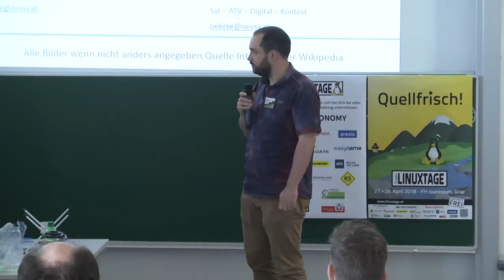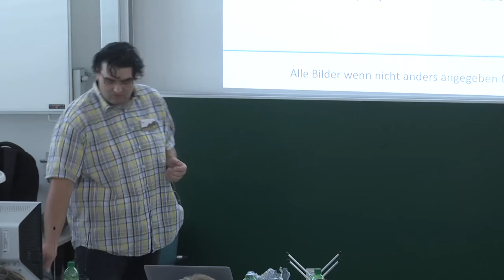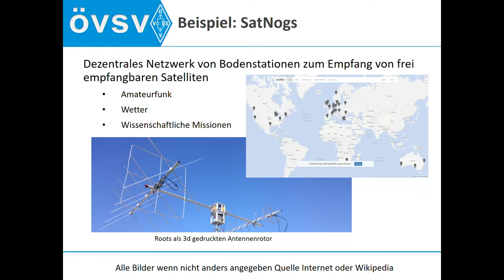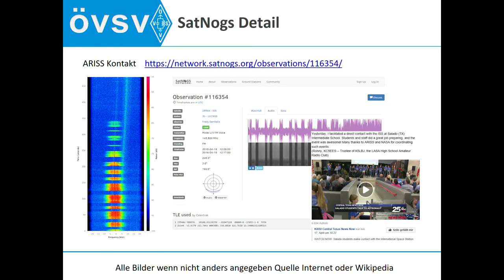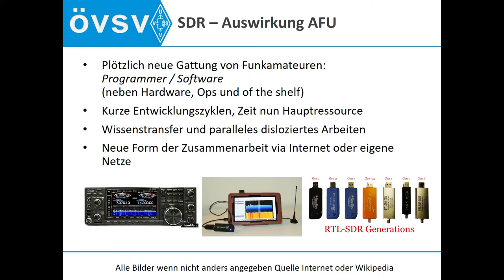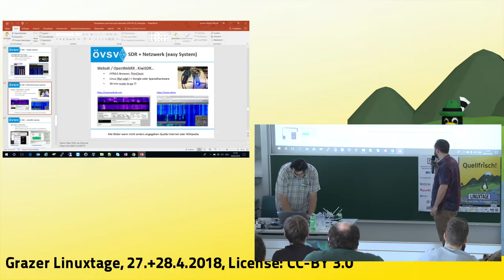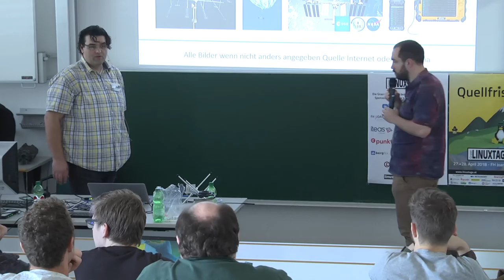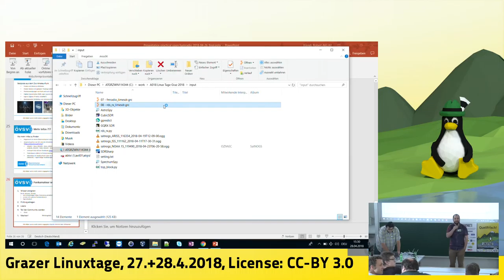Grazer Linuxtage 2018 - practical open hamradio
practical insights into open source, open hardware amateur radio projects

Auch die Community der Funkamateure wird immer mehr von dem Geist "open" infiziert. In diesem Vortrag geht es um exemplarische Insights zu Projekten in dieser Gemeinschaft mit open source und open hardware spirit. Konkret wird er praktische Impact folgender Projekte beleuchtet:
SatNogs (Sat Tracking platform)
Software defined radio (digital signal processing)
Hardware emulation (picture transmission via Linux devices)

tbc.

oe6rke